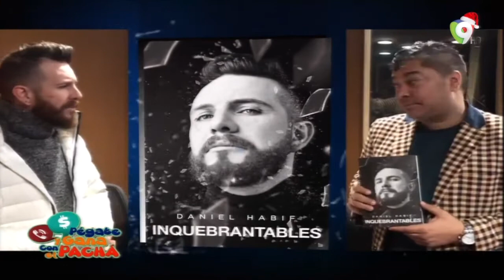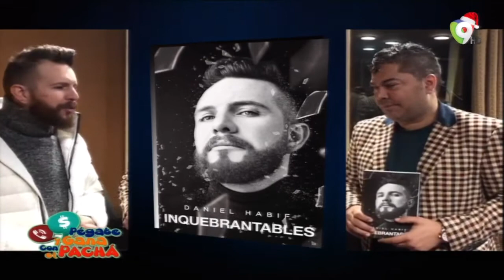Frederick Martínez "El Pachá" en exclusiva con Daniel Habif